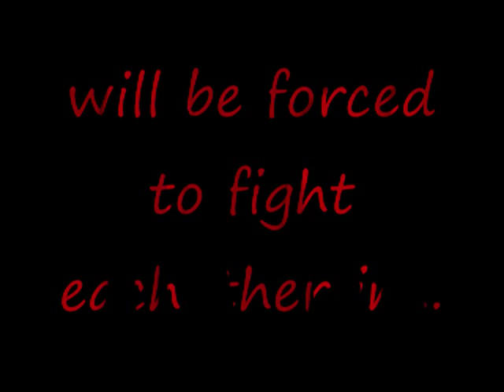Toa vs makuta trailer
World of terror 5 trailer is here. you may notice new characters. their names will not be revealed yet. Enjoy!